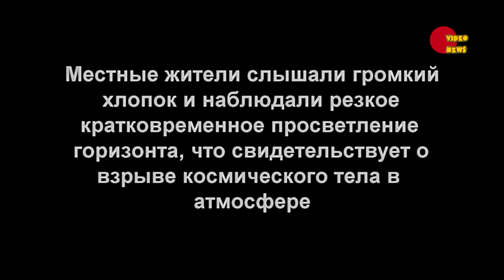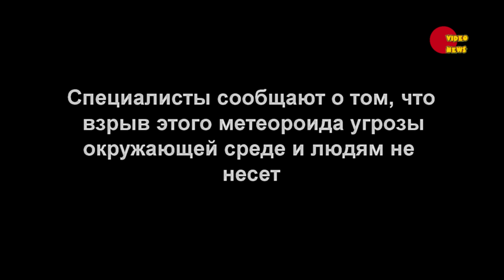Болид над Сегежским районом Карелии 20.02.2020 года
20 февраля 2020 года примерно в 4:35 (по местному времени) в небе над Сегежским районом Карелии пролетел яркий болид.